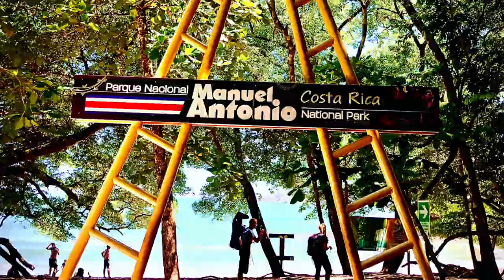COSTA RICA SHORT DAYS 5- 7 Manuel Antonio Parque Nacional & Quepos Jun 28 – 29, 2022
From the cloud forest we had a private driver take us south west to Manuel Antonio Parque Nacional-so beautiful and unique-the indigenous flora and fauna was incredible! Our guide was a university trained biologist who taught us some amazing things.  We stayed in Quepos 2 nights--it's a cool town!